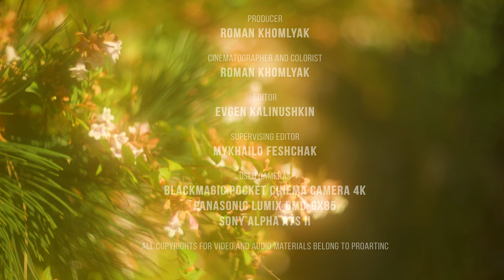Backyard Flower Garden 4K - Amazing Beauty of Bloom and Relaxing Birdsongs - Episode 1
Step into a world of floral wonder with this captivating 4K video, showcasing a vibrant summer garden bursting with colors and life. In this mesmerizing relaxing video experience, you'll be immersed in the enchanting beauty of petunias, Lilium brownii, garden roses, and French hydrangea. Let the symphony of nature's sounds, including birdsong, wind rustles, and insect chatter, transport you to a serene backyard oasis. With a touch of Wind Music, the atmosphere comes alive, creating a sense of tranquility that embraces you like a warm summer breeze.

As the video unfolds, our filmmaker Roman Khomlyak introduces a filter, adding an element of charm and mystery to the visuals. The filter gently shrouds the scenes with a delicate foggy effect, enhancing the ethereal quality of the garden's blooms. Every petal and leaf takes on an almost dreamlike appearance, inviting you to lose yourself in the sheer beauty of nature's creation.

Each flower variety tells its own story. The elegant petunias present a spectrum of hues, from soft pastels to bold vivids, painting the garden with a palette of emotions. Lilium brownii, with its intricate patterns and graceful form, commands attention and admiration. Garden roses exude timeless elegance and fragrance, while French hydrangea offers its lush clusters of delicate petals, forming a picturesque backdrop.

This video is a celebration of the garden's kaleidoscope of colors, diverse shapes, and myriad flower types. Whether you're seeking a moment of tranquility, a virtual retreat to nature, or simply a feast for the senses, this visual journey brings it all to life. Imagine gazing out your window into a blossoming haven, where summer's allure reigns supreme, inviting you to unwind, breathe in the sweet fragrances, and escape the cares of the world.

Let your 4K TV screen transform into a portal to floral enchantment. Allow yourself to be transported to a place where the sun-kissed beauty of summer flourishes eternally. Press play, and let the petals dance and the sounds of nature embrace you in a virtual embrace of serenity and floral charm.

Video from: Renton, WA, USA
Video title: Backyard Flower Garden Episode 1
Time of filming: 2023
Equipment used: Blackmagic URSA Mini Pro 4.6k G1 EF mount Cinema Film Broadcast Video Camera, Sony Alpha a7S II
Video type: Nature relax video
Video resolution: 4K UHD
Producer: Roman Khomlyak, Pro Art Inc
Cinematographer and colorist:Roman Khomlyak
Editor: Evgen Kalinushkin
Supervising editor: Mykhailo Feshchak

All copyrights for video and audio materials belong to ProArtInc